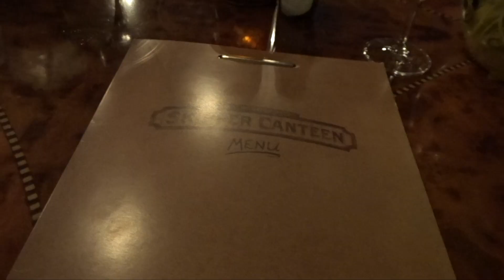Jungle Skipper Canteen & Working in Magic Kingdom | DCP/ICP 2018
Hey dudes!
Sry I disappeared for a bit but I've been working 50 hour work weeks and lowkey just sleeping a lot. But here's a little video of my day in MK where I tried some bomb vegetarian food at Jungle Skipper Canteen and worked my first PAC shift in Magic Kingdom.